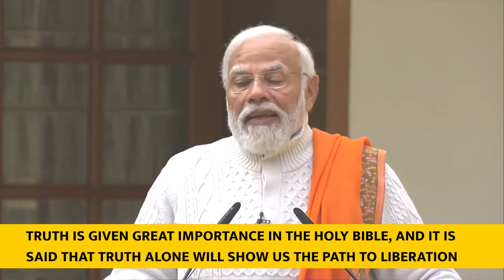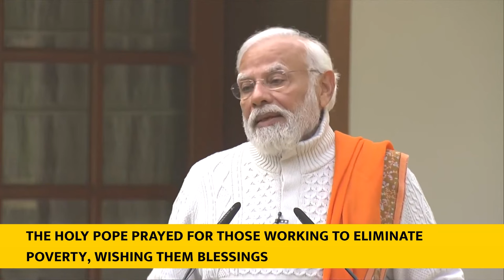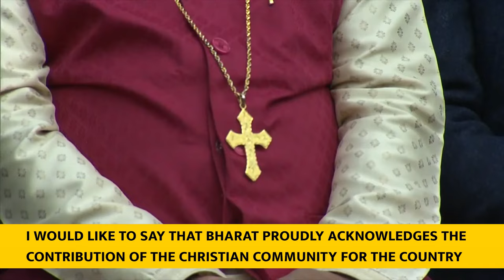PM Narendra Modi’s address at Christmas Programme at 7, Lok Kalyan Marg With Eng Subtitle